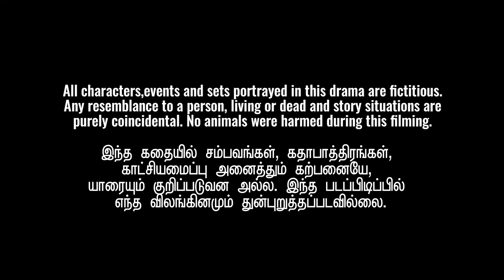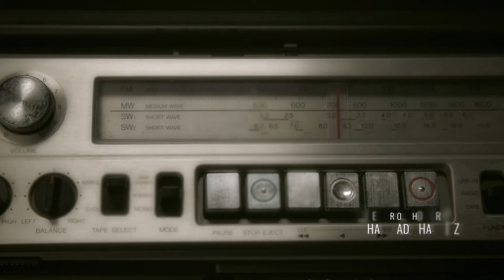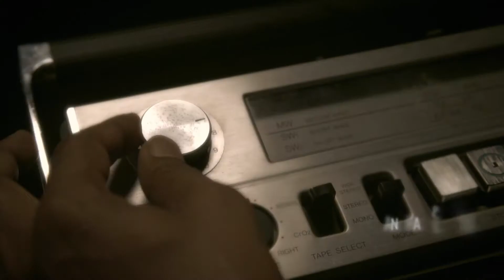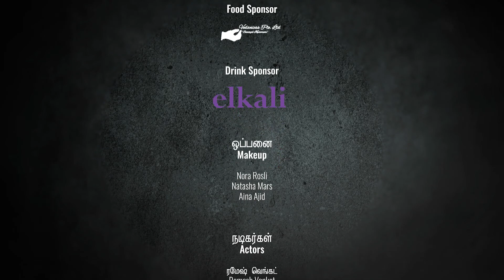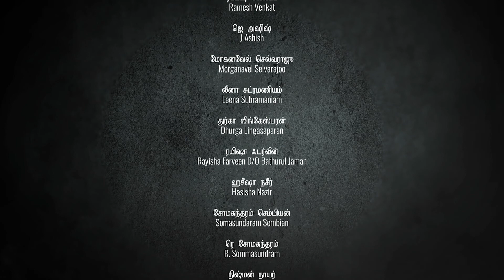Marma Medai மர்ம மேடை EP5 | Tamil Web series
An empty, eerie road at night... the scent of jasmine flowers... a big old tree and a woman in red... In this week's Marma Medai, RJ Samar tells a frightening tale of a vengeful spirit. Ranjitham hanged herself to death but returned as a spirit to haunt a group of men. What is her story? Why is she after the men? Meanwhile, the investigation into Vedika's death begins. The dark presence haunting Samar becomes stronger and the creepy experiences at the radio station and at home intensifies for Samar.